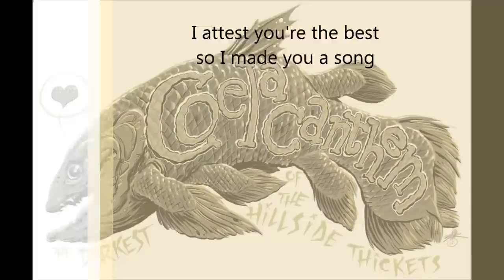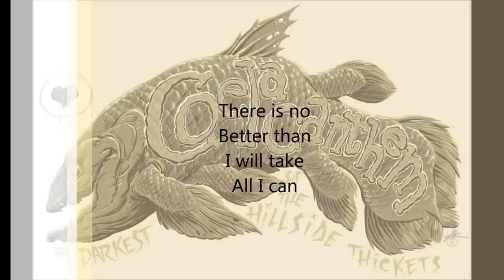Coelacanthem [Official] The Darkest of the Hillside Thickets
"Coelacanthem" is the fourth track off of the 2017 album "The Dukes of Alhazred" by Vancouver-based rock band The Darkest of the Hillside Thickets. Formed in 1992 the band is known for their Lovecraft-inspired music and general nerdiness. Other albums include "Cthulhu Strikes Back," "The Shadow Out of Tim" and "Spaceship Zero: Original Motion Picture Soundtrack."

The new album was crowdsourced via Indiegogo and you can support the band

As a boy I’d enjoy learning all about animals.
As a child I was wild for the fish in the sea,
and without any doubt you stood out as the champion
and I knew it was true where I wanted to be.

When they said you were dead they were showing their ignorance.
You’re renowned you’re profound you’re alive and you’re strong.
In my mind you’re sublime and i think that the world should know.
I attest you’re the best so i made you a song.

Coelacanth.
Coelacanth.
Coelacanth.
There is no better than, I will take all I can
Coelacanth.
Coelacanth.
Coelacanth.

Missing link’s out of sync with the crazy world of today.
You were gone for so long, didn’t know what to do.
Is it wrong there’s a song that is called Barracuda?
There is none, not a one, that is named after you.

...Dedicated to Michael Moore (not the filmmaker, the Thickets superfan)